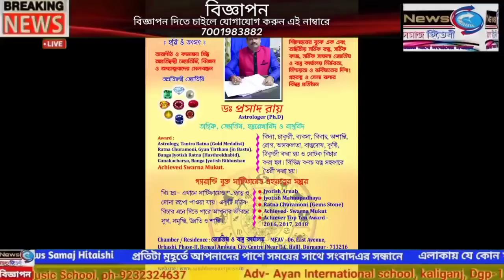রূপগঞ্জে বিজেপির বুথ সভাপতি সন্দীপ ঘোষের মূর্তি ভাঙ্গার অভিযোগ বিজেপির বিক্ষোভ রূপগঞ্জের পথ অবরোধ